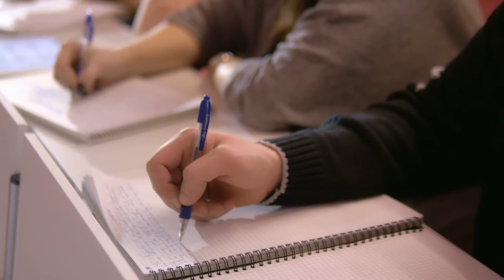LIBEK ZONA ep.4 - SIROMAŠTVO - Gordana Matković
Gordana Matković iz Centra za socijalnu politiku razmatra osnovne probleme u vezi sa siromaštvom. Gordana Matković je stalni predavač na našem obrazovnom programu Akademija liberalne politike

Režija: Romana Vujasinović
Montaža: Branislav Nakić
Kamera: Vladimir Nenezić

Produkcija: Libek 2018.

Libek promoviše slobodno društvo odgovornih pojedinaca kroz obrazovanje, istraživanje i zagovaranje. Pratite Libek i na ostalim mrežama i preko sajta